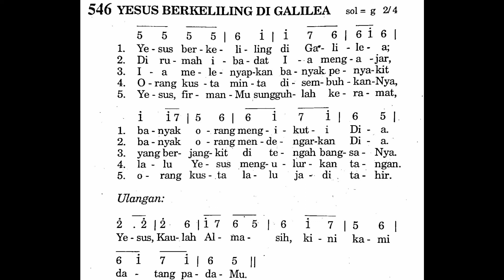YESUS BERKELILING DI GALILEA - Puji Syukur No. 546